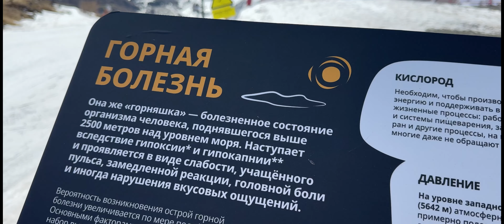ЭЛЬБРУС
Вот наш официальный магазин  магазин на СберМегамаркет
MYGT

Вот наш официальный магазин товаров из Японии MYGT_HOME
(Продукты питания и хозяйственные товары из Японии)